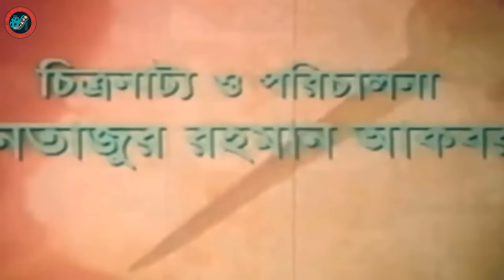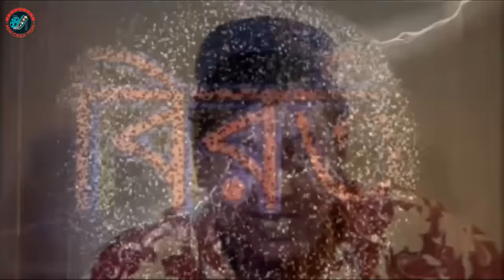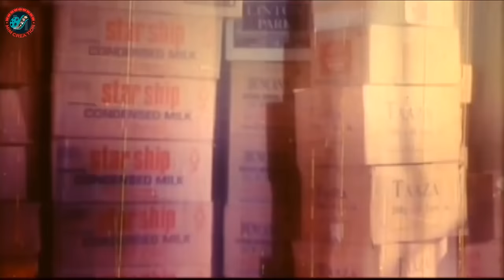Bhoyongkor Sontrasi | ভয়ংকর সন্ত্রাসী | Rubel | Popy | Dipjol | Jhumka | Helal Khan#BanglaMovie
Video Title :Bhoyongkor Sontrasi |  ভয়ংকর সন্ত্রাসী | Rubel | Popy | Dipjol | Jhumka | Helal Khan#BanglaMovie

Movie: Voyonkor Sontrashi
Starring: Rubel, Popy, Dipjol, Jhumka, Helal Khan, Laboni, Humayun Faridi, Doly Johur, Dulari, Illias Kobra
Screenplay & Director: Montazur Rahman Akbar
Story & Dialogue: Abdullah Zahir Babu
Producer: Mohsin Ali
Distribute: B. M. Publicity
Language : Bangla
Label :  @MimCreation

*** ANTI-PIRACY WARNING ***